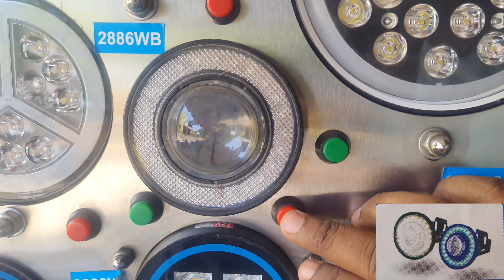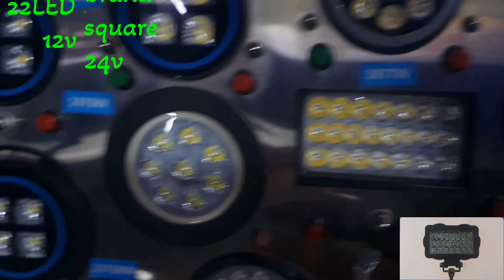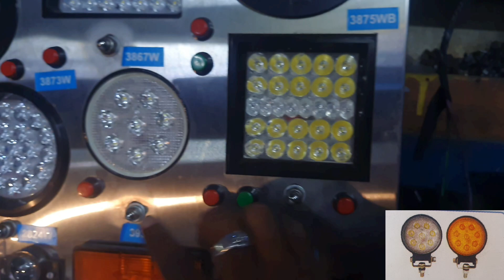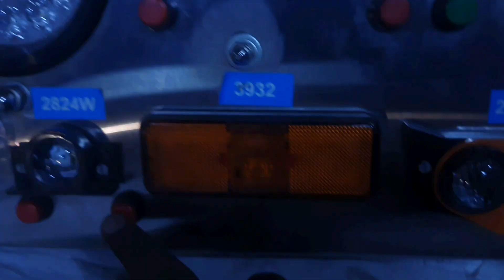SUPER BRAND FOG LAMPS LED 12V 24V PARKING LED LIGHTS we give only wholesale price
we are wholesaler of all kind of latest and old LED LIGHTS high quality with best price also available LIGHTS for lorry bus Volvo bus ultra coach LEYLAND. TATA. EICHER. BHARATH. BENZ. SML .TATA ACE. BOLERO. LEYLAND DOST. 407 VAN. 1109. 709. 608. CARS. AUTO RIKSHAW. APE PIAGGIO etc..

these are foglampled full range of SUPER BRAND FOG LAMPS 12volt 24volt

we give only wholesale price 😲 😲😲😲

we give delivery to all over India with full of safety and trust 👍 👍👍👍

so friends if you need this light please call me 📞

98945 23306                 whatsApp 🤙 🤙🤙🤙